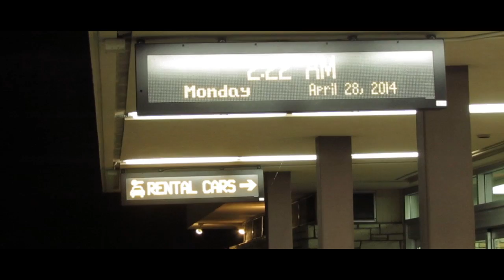Wild Bill - Red Eye (Official Video) Dir. by Keezie Keyz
Visual for "Red eye" from Wild Bill - Beatz n Bucketz mixtape.
2014 Boosters productions©
2014 Royal Fam